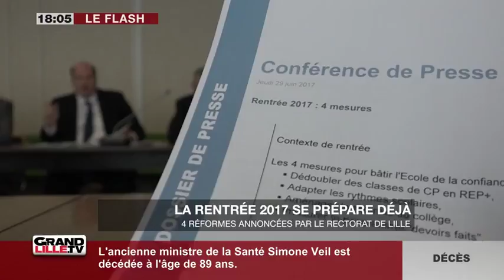Edition du Soir 30/06/2017